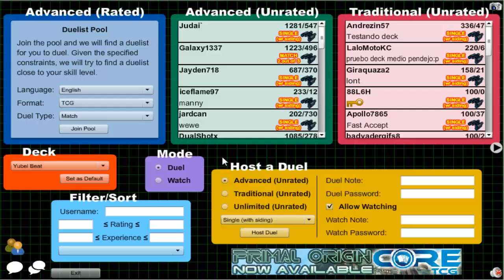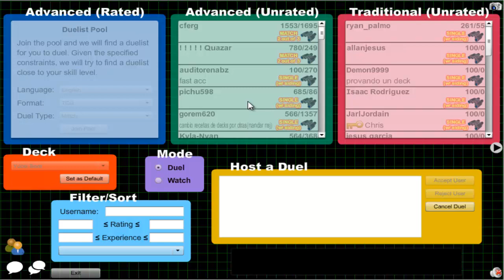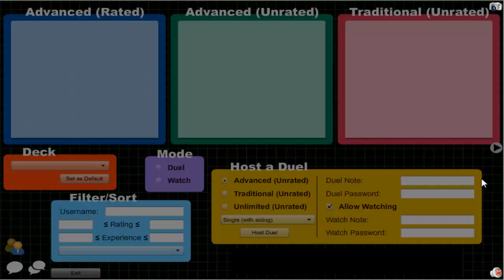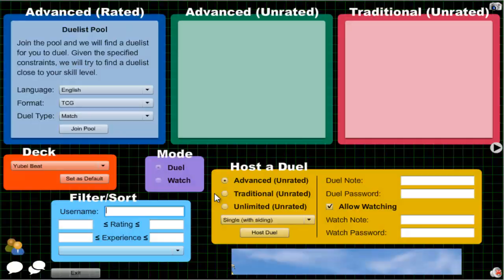Vitamin Y (Forever) Episode 228: Yubel Beat #33